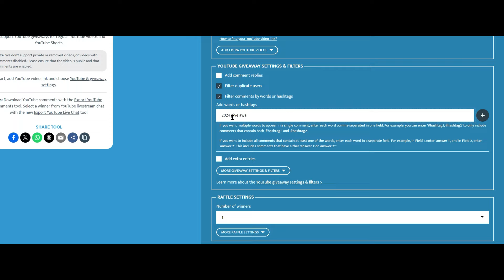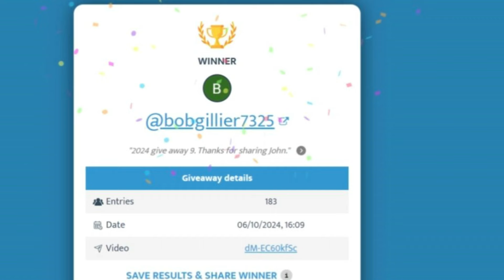Free Monthly Give Away 10